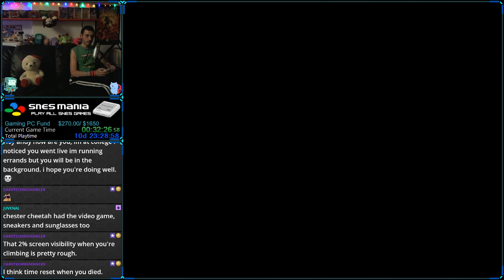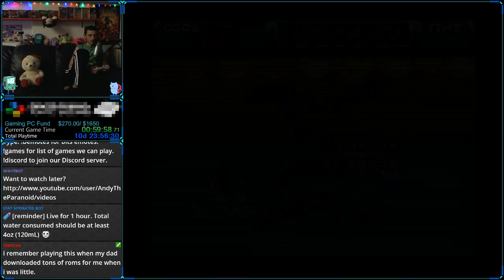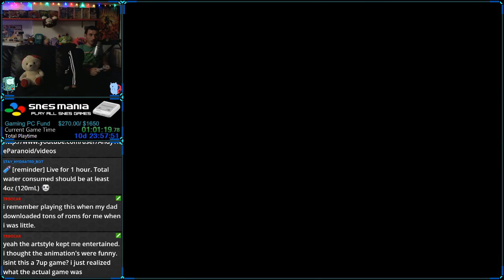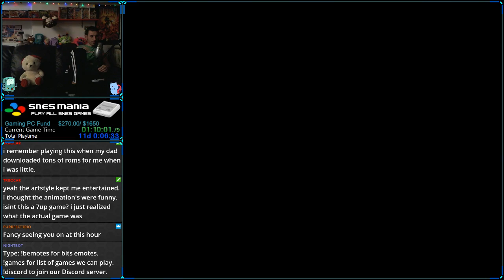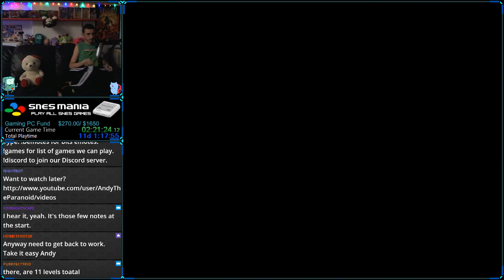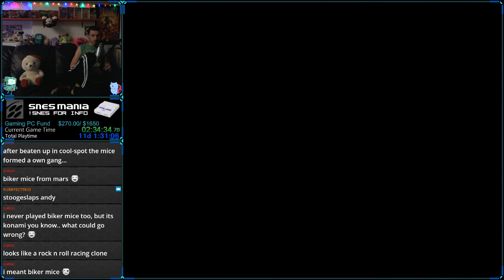Cool Spot - SNES (Not Emulator)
Lousy hard mode ending.

Twitch.tv/Paranoid_Andy